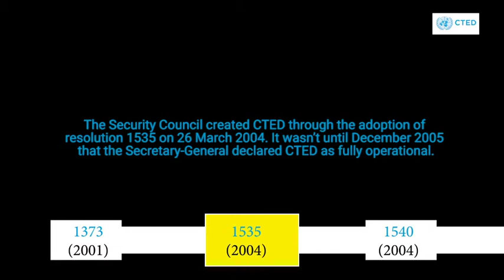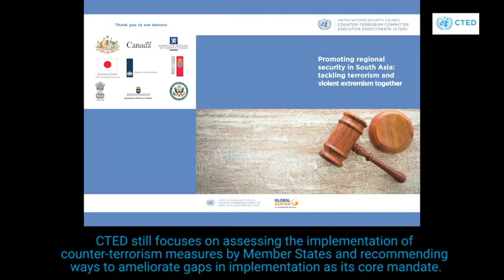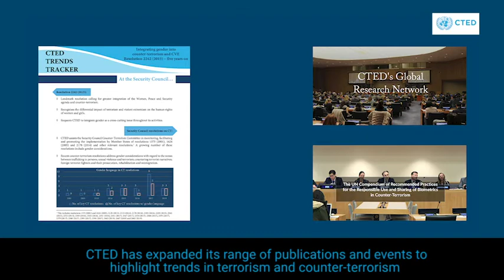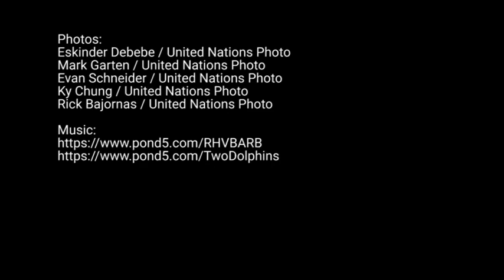The United Nations Security Council Counter-Terrorism Committee and its Executive Directorate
On 28 September 2001, in the wake of the terrorist attacks of 11 September 2001, the Security Council unanimously adopted resolution 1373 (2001), a landmark document establishing the basis of the Security Council’s future response to the terrorist threat.

Resolution 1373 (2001) also established the Counter-Terrorism Committee (CTC) as a subsidiary body of the Council, mandated to assess Member States’ compliance with the resolution’s provisions.

Expert advisers were initially appointed to support the CTC. With the revitalization of the Committee in line with Security Council documents (S/2004/70 and S/2004/124), the Counter-Terrorism Committee Executive Directorate (CTED) was established as an executive expert body to support the CTC's mandate.

The Security Council created CTED through the adoption of resolution 1535 on 26 March 2004.  It wasn’t until December 2005 that the Secretary-General declared CTED as fully operational.

At its onset, CTED’s core mandate was focused on assessments which were done through reports provided to CTED by Member States, and Country Assessment Visits.

CTED visited five countries on behalf of the CTC in 2005. To date, CTED has made 170 visits to 109 countries.

Since those early years, CTED’s mandate and activities have changed to match the policy guidance of the CTC and the terrorism threat landscape.

CTED still focuses on assessing the implementation of counter-terrorism measures by Member States and recommending ways to ameliorate gaps in implementation as its core mandate.

CTED now also analyses counter-terrorism trends and conducts research to identify and address emerging threats and challenges.

CTED has expanded its range of publications and events to highlight trends in terrorism and counter-terrorism and has enhanced dialogue with Member States to promote cooperation and the sharing of good practices.

Today, CTED is the custodian of various counter-terrorism legal, institutional, and practical measures adopted by Member States over the past 20 years!

CTED continues to facilitate the delivery of technical assistance and expertise to States through its operational partners, working now through a comprehensive and coordinated “One-UN” approach and is working to share information on its activities and the work of the CTC.